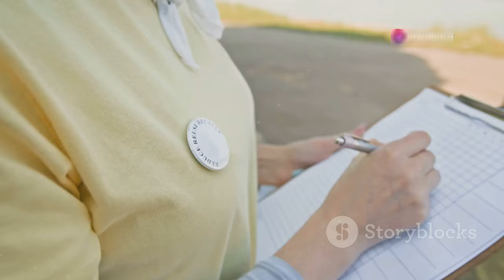Weltrekord auf der Klewenalp: Über 1000 Alphornbläser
OUTLINE:
00:00:00 The Allure of World Records
00:02:05 A Sound of Switzerland
00:04:07 A Stage Among the Peaks
00:05:29 1006 Alphorns Gather
00:07:02 Collaboration and Passion
00:08:31 Dignitaries and Enthusiasts Unite

**Category:**
Entertainment

**Description (German):**
🌄🎶 **Willkommen auf der Klewenalp!** 🎶🌄

Am 31. August 2024 fand ein unglaubliches Event statt: Über **1000 Alphornbläser** versammelten sich auf der malerischen Klewenalp, um einen neuen Weltrekord aufzustellen! 🎉🎺

In diesem Video zeigen wir euch die Highlights dieses einzigartigen Festivals, das von **Energie- und Umweltminister Albert Rösti** und dem eidgenössischen Jodlerverband organisiert wurde. 🌍✨

Die Alphornbläserinnen und -bläser aus der ganzen Schweiz und dem Ausland kamen zusammen, um die atemberaubenden Melodien zu spielen und den bisherigen Rekord von 555 Bläsern zu brechen! 🏆💖

🚠 **Seid dabei, wenn wir die Schönheit der Natur und die Kraft der Musik feiern!** 🌲🎵

Verpasst nicht die spektakulären Bilder und Eindrücke dieses unvergesslichen Tages auf der Klewenalp! 👍📅

**Description (English):**
🌄🎶 **Welcome to Klewenalp!** 🎶🌄

On August 31, 2024, an incredible event took place: Over **1000 alphorn players** gathered at the picturesque Klewenalp to set a new world record! 🎉🎺

In this video, we showcase the highlights of this unique festival, organized by **Energy and Environment Minister Albert Rösti** and the Federal Yodeling Association. 🌍✨

The alphorn players from across Switzerland and abroad came together to perform stunning melodies and break the previous record of 555 players! 🏆💖

🚠 **Join us as we celebrate the beauty of nature and the power of music!** 🌲🎵

Don't miss out on the spectacular images and impressions of this unforgettable day at Klewenalp!